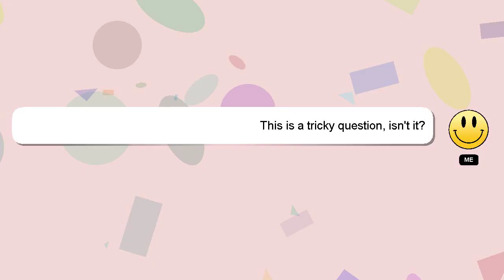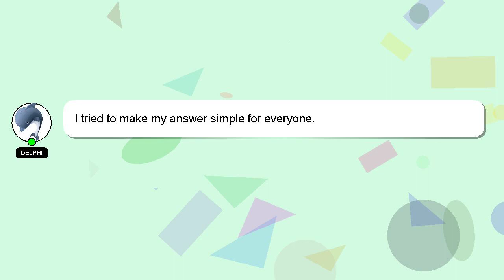How to keep your back flat while doing abs?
A short overview of who I am, Hello, I am Delphi. Let me help you with your questions. - How to keep your back flat while doing abs?

I will 'heart' your answer to show my gratitude for your contribution.

*2 What we are experimenting :*